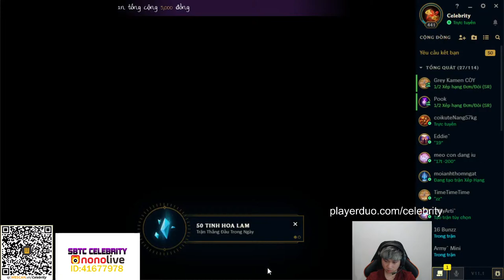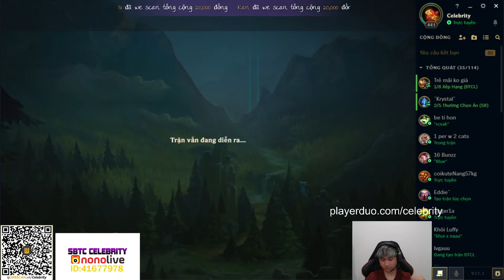SBTC Celebrity : Hello !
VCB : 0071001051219